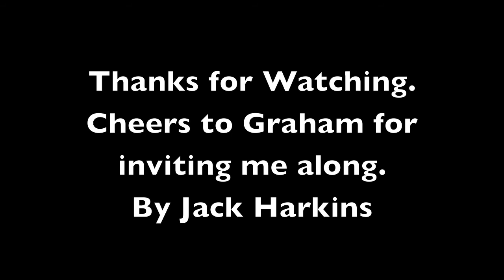The First Fellsman 48151, Whalley Viaduct 11/6/14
48151 Hauling the first fellsman through whalley and onto the viaduct.